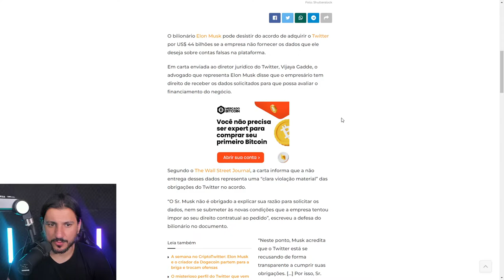Elon Musk da cartada final contra o Twitter!!! E agora, o que vai ser???